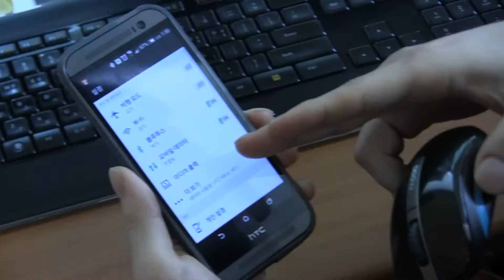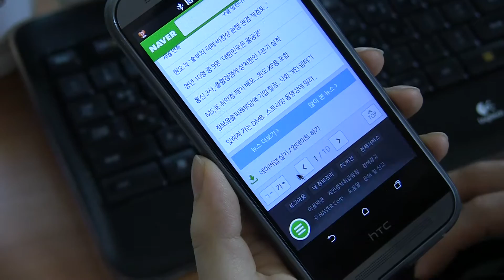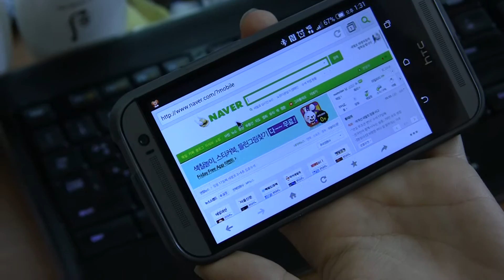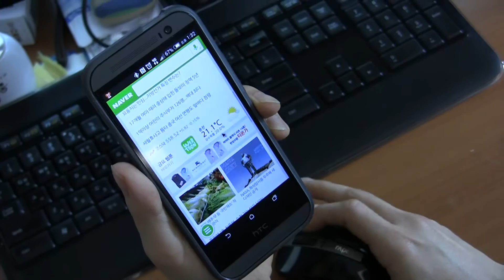RAPOO 6610 Review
Language : Korean